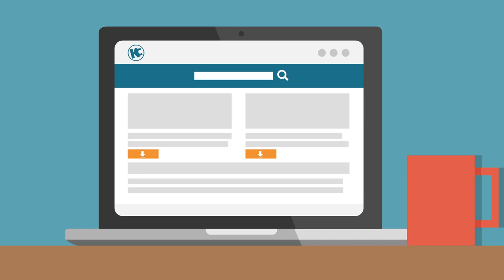Wat is KlasCement?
Met alleen maar een handleiding red je het niet als leraar. Je hebt aanvullend materiaal nodig om bijvoorbeeld snellere leerlingen te helpen of om nieuwe dingen uit te proberen.

Daarom maken leerkrachten zelf extra lesmateriaal en zoeken ze nieuwe hulpmiddelen. Maar als al die leerkrachten in al die huiskamers hun eigen materiaal maken, dan wordt er veel dubbel gemaakt!

Daarom is er KlasCement: een gratis platform waar leerkrachten elkaar helpen door materiaal te delen, voor leerlingen van alle leeftijden. Ze zetten er hun eigen documenten online, maar ook interessante websites, knappe apps, multimedia of praktijkvoorbeelden. Organisaties kondigen er activiteiten aan of materiaal dat leerkrachten kunnen kopen of ontlenen.

Er staan tienduizenden items online die je makkelijk kan doorzoeken volgens onderwerp, vak of onderwijsniveau.

Op die manier sta je als leerkracht nooit meer alleen.

Registreer je vandaag op klascement.net, en word lid van een netwerk van delende leerkrachten."

VERSIE 2019